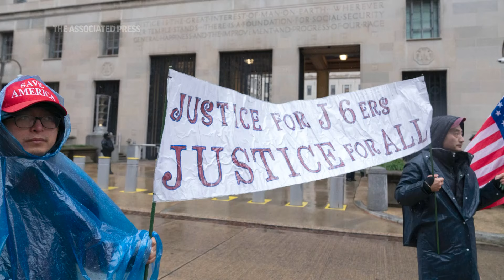Charges against Trump and Jan. 6 rioters at stake as Supreme Court hears debate over obstruction law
ASSOCIATED PRESS
Washington - 16 April 2024
1. Wide of U.S. Supreme Court building

ASSOCIATED PRESS
ARCHIVE: Washington - 6 January 2021
2. STILL Close of former President Donald Trump speaking during a rally near the White House
3. STILL Wide of Donald Trump rally near White House

ASSOCIATED PRESS
++PARTIALLY COVERED++
4. SOUNDBITE (English) Mark Sherman, The Associated Press:
"Supreme Court is hearing two big cases involving criminal charges against former President Donald Trump over the next two weeks. Next week, the court is going to take up whether the former president can even be prosecuted for his efforts to overturn his 2020 election loss to President Joe Biden. But today in the courtroom, the justices heard arguments about whether a charge of obstructing an official proceeding, which is a charge that's faced by Trump and hundreds of participants in the January 6th, 2021 Capitol riot. The justices had tough questions for the Justice Department about whether the law, which was adopted in the wake of the Enron financial scandal more than two decades ago, can be used against January 6th defendants."

ASSOCIATED PRESS
5. STILL rioters loyal to President Donald Trump try to break through a police barrier in front of the U.S. Capitol

ASSOCIATED PRESS
ARCHIVE: Washington - 22 March 2019
6. STILL Close of the Department of Justice sign

ASSOCIATED PRESS
ARCHIVE: Houston - 22 January 2002
7. STILL of an unidentified person leaves Enron Corp. headquarters

ASSOCIATED PRESS
8. STILL rioters hold flags on the steps of the U.S. Capitol

ASSOCIATED PRESS
++PARTIALLY COVERED++
9. SOUNDBITE (English) Mark Sherman, The Associated Press:
"It wasn't immediately clear in more than 90 minutes of arguments exactly how the court would come out. There were some justices on the conservative side of the court who seemed to favor a broad ruling that might prohibit the government from using the charge at all against January 6th defendants. Another possibility is that the court could take a more measured approach and require... lower courts to evaluate on a case by case basis whether the charge could be applied."

ASSOCIATED PRESS
ARCHIVE: Washington - 6 January 2024
10. STILL supporters of the former President Donald Trump protest outside of the Department of Justice asking for the release of the Jan. 6 prisoners, on the third anniversary of the January 6th attack on the U.S. Capitol

ASSOCIATED PRESS
ARCHIVE: Washington - 9 June 2023
11. STILL Special counsel Jack Smith speaks to reporters after unsealing an indictment unsealed against former President Donald Trump

ASSOCIATED PRESS
++PARTIALLY COVERED++
12. SOUNDBITE (English) Mark Sherman, The Associated Press:
"The court's decision in the obstruction case is expected by late June. The court will hear an argument next week in the case about whether Trump is himself immune from prosecution. And a decision in that case also could come by late June. Although the special counsel, Jack Smith, has asked the court to decide that case on a much faster timeframe, which might allow a trial to be held before the November election, if indeed the court finds that Trump is not immune from prosecution."
++ENDS ON A SOUNDBITE++
STORYLINE:

A decision is expected by late June.